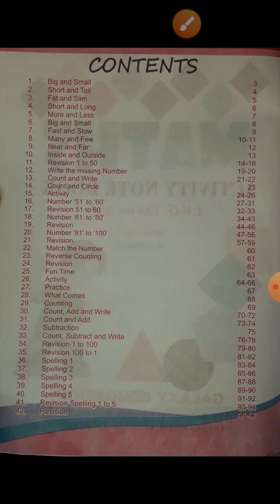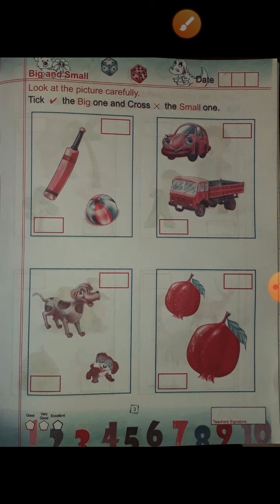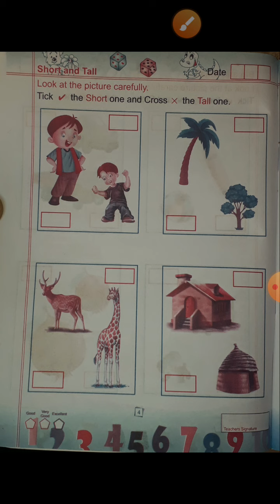Class LKG Math activity notebook part 1